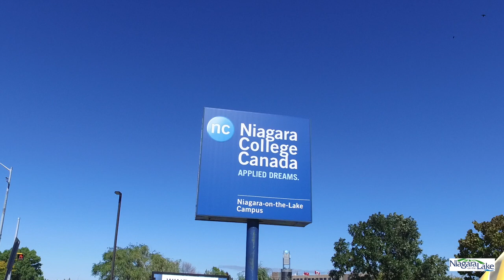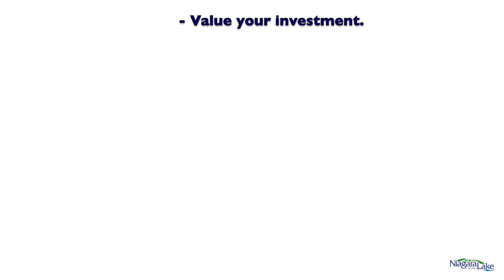Economic Development - Town of Niagara-on-the-Lake